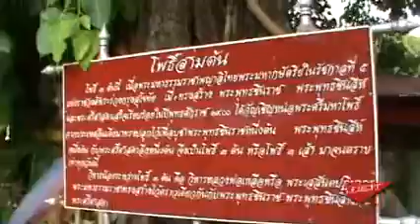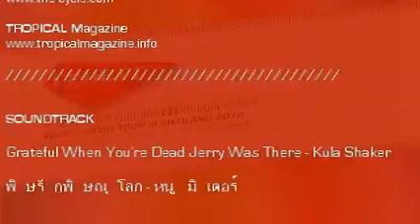พระพุทธชินราช with Vedett Moto Tour_ Phitsanulok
พระพุทธชินราช ประดิษฐานอยู่ที่ วัดพระศรีรัตนมหาธาตุวรมหาวิหาร จังหวัดพิษณุโลก สันนิษฐานว่าสร้างขึ้นในสมัยพระมหาธรรมราช าลิไท จัดเป็นพระพุทธรูปที่มีพุทธลักษณะงดงามที่ สุดในประเทศไทยองค์หนึ่ง ถึงขั้นที่ พระบาทสมเด็จพระจุลจอมเกล้าเจ้าอยู่หัว ทรงดำริให้ชลอมาประดิษฐาน ณ พระอุโบสถวัดเบญจมบพิตรดุสิตวนาราม แต่ทรงรับฟังคำทูลขอร้องของชาวพิษณุโลก ที่ว่าพระพุทธชินราชองค์นี้ เป็นพระคู่บ้านคู่เมือง จึงทรงตัดสินพระทัยหล่อ พระพุทธชินราชจำลอง ขึ้นมาแทน ไม่ปรากฏหลักฐานแน่ชัดว่าสร้างในปีใด แต่มีการสันนิษฐานโดยอ้างอิงตามพงศาวดารเห นือ คาดว่าน่าจะสร้างพร้อมกับพระพุทธชินสีห์แล ะพระศรีศาสดา ในรัชสมัย พระมหาธรรมราชาที่ 1 (ลิไท) จากนั้นจึงมีการลงรักปิดทององค์พระเป็นครั ้งแรกในสมัยสมเด็จพระเอกาทศรถ ในสมัยกรุงศรีอยุธยา และได้มีการบูรณะ ลงรักปิดทองอีกครั้งในสมัยรัชกาลที่ 5 และมีการบูรณะครั้งล่าสุดในรัชกาลที่ 9 พระพุทธชินราชนี้เป็นพระพุทธรูปศิลปะสมัยส ุโขทัย หมวดพระพุทธชินราช ลักษณะขององค์พระเส้นรอบนอกพระวรกายอ่อนช้ อย พระขโนงโก่ง พระเนตรประดุจตากวาง พระนาสิกโด่ง ชายผ้าสังฆาฏิแยกเป็นเขี้ยวตะขาบ นิ้วพระหัตถ์ทั้ง 4 ยาวเสมอกัน อยู่ในลักษณะปางมารวิชัย ด้านซ้ายและขวาขององค์พระมียักษ์ 2 ตน คอยปกปักรักษาองค์พระอยู่ อีกทั้งยังมีพระโมคคัลลานะและพระสารีบุตรเ ป็นอัครสาวกอยู่ด้วย นอกจากนี้แล้วยังมีซุ้มเรือนแก้วที่คาดว่า น่าจะสร้างในสมัยอยุธยาลักษณะเป็นรูปตัวเห รา ถือเป็นศิลปะที่สวยงามมากอย่าหนึ่ง พระพุทธชินราชประดิษฐานในวิหารลักษณะเก้าห ้อง ซึ่งมีการบูรณะปฏิสังขรณ์มาอย่างต่อเนื่อง จนมาถึงปัจจุบัน ทำให้องค์พระสวยงามบริบูรณ์อย่างในปัจจุบั น และในประวัติศาสตร์ยังพบว่ากษัตริย์ในทุกๆ สมัยของไทยให้ความเคารพและศรัทธาต่อองค์พร ะพุทธชินราชมาอย่างต่อเนื่องทุกๆ พระองค์